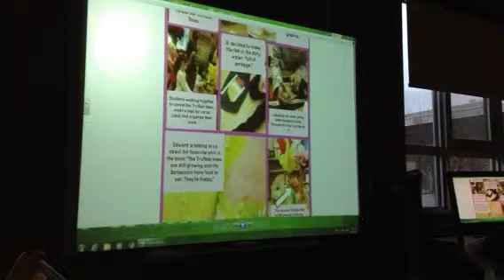Discussing the fish